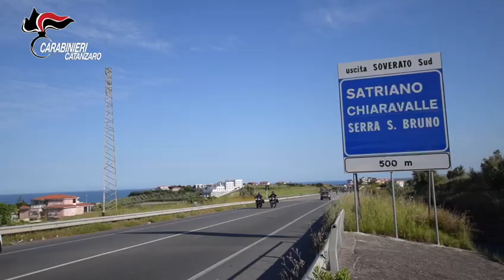Carabinieri Operazione “Anteo”: eseguite 30 misure cautelari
Nelle prime ore della giornata odierna 17 maggio 2021, nelle province di Catanzaro, Reggio Calabria, Vibo Valentia, Monza e Brianza e Roma, personale del Comando Provinciale Carabinieri di Catanzaro ha dato esecuzione ad un’ordinanza di misura cautelare emessa dal G.I.P. del Tribunale di Catanzaro, su richiesta della Procura della Repubblica - Direzione Distrettuale Antimafia di Catanzaro, nei confronti di 30 soggetti gravemente indiziati, a vario titolo, dei reati di associazione finalizzata al traffico illecito di sostanze stupefacenti, estorsione, tentata e consumata, anche con l’aggravante mafiosa, ricettazione, detenzione e porto abusivo di armi anche clandestine e da guerra, detenzione di materiali esplodenti e furto